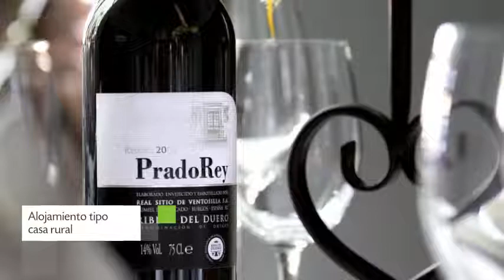Posada Real Sitio de Ventosilla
Posada Real Sitio de Ventosilla es una Casa rural de Ventosilla con 18 habitaciones.